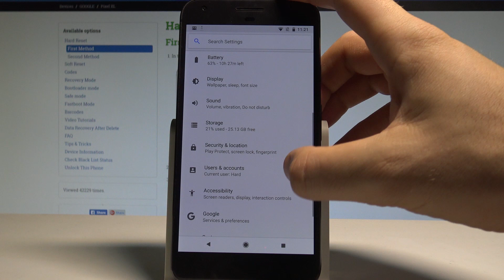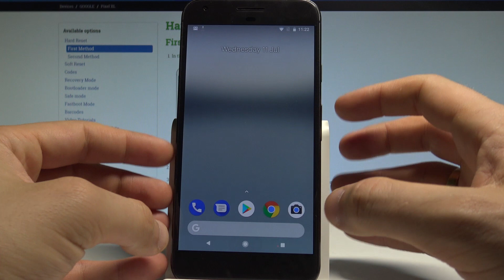How to Add Fingerprint on GOOGLE Pixel XL - Fingerpirnt Unlocking |HardReset.Info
Check out how to easily add fingerprint on GOOGLE Pixel XL. In just a few steps you can save the fingerprint and use it for unlocking your screen.

How to unlock screen by fingerprint in GOOGLE Pixel XL? How to set up fingerprint protection in GOOGLE Pixel XL? How to save fingerprint in GOOGLE Pixel XL?